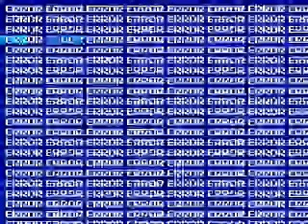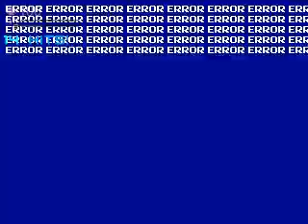Mugen Battle of the mouth #1: Ultimate Shadow Vanellope VS Team Nightmare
Can this overpowered dark little girl, Ultimate Shadow Vanellope break through the dark overpowered fighters?

Downloads:
Ultimate Shadow Vanellope by GTFoxN6Y: